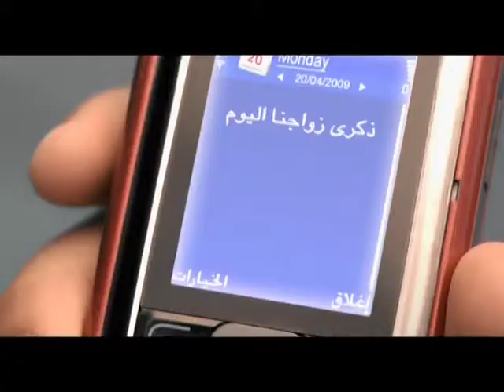Mobily Blue Balls Model Ahmed alkhoori.mpg